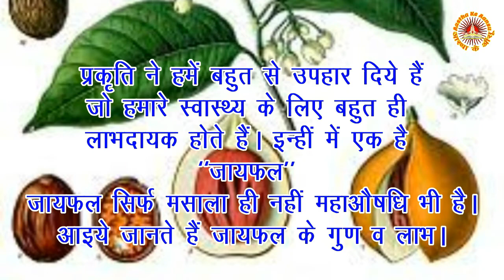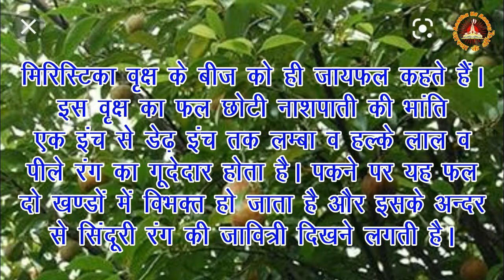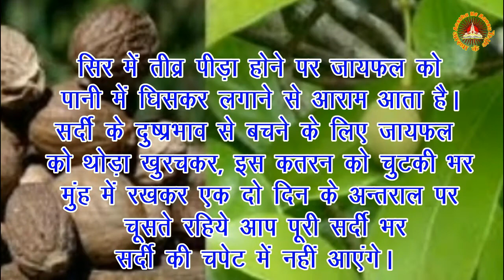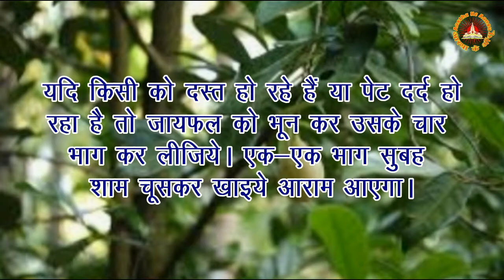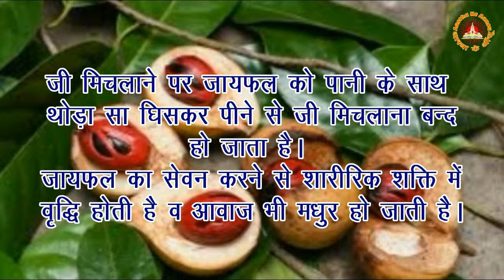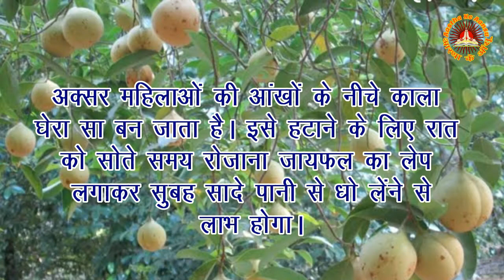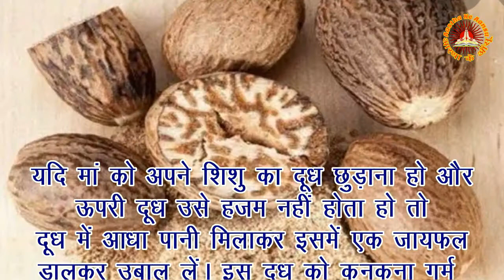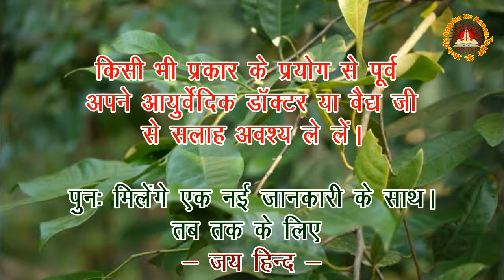सिर्फ मसाला ही नहीं औषधि भी है ये अनोखी चीज। अभी देखें और अपने भोजन में शामिल करें।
आंखों के रोगों को दूर करे।
शिशु का दूध हजम न होता हो, दूध में जरा सा मिला दें जायफल।
चेहरे की झाइयां दूर करे।
झुर्रियों का करे सफाया।
दांत दर्द दूर करे।
सिर दर्द भगाए।
सिर दर्द की अनोखी दवा।
दांत का कीड़ा मारे।
दांतों के केड़े मिटाए।
सेहत बनाए।
भोजन को पौष्टिक व स्वादिष्ट करे।
पाचन शक्ति बढ़ाए।
शरीर को बलिष्ट करे।
मसाला ही नहीं महाऔषधि भी है जायफल।
आज ही भोजन में शामिल करें।
सम्पादक एवं संकलक : अरुण प्रकश शास्त्री
पार्श्व ध्वनि : प्राची सक्सेना